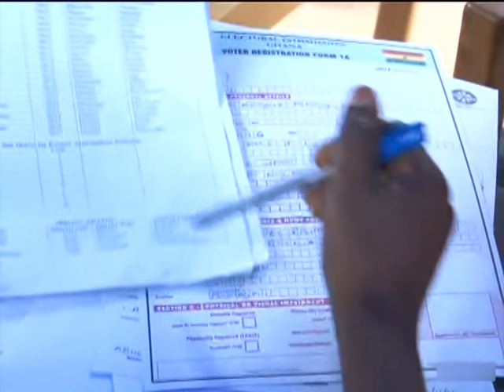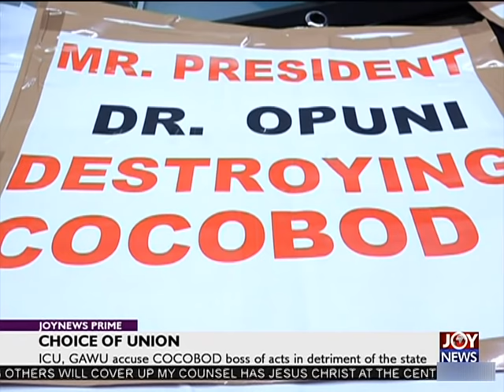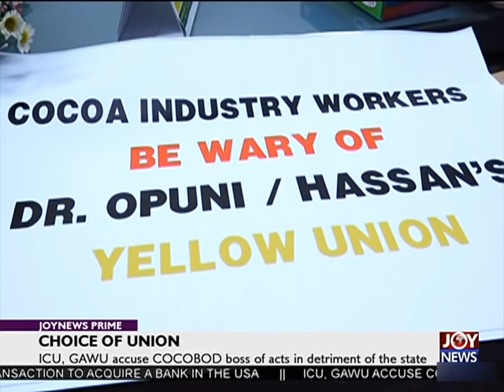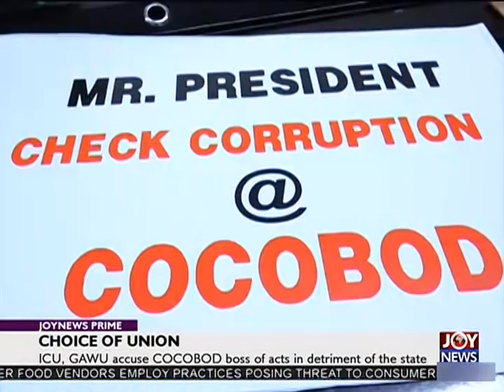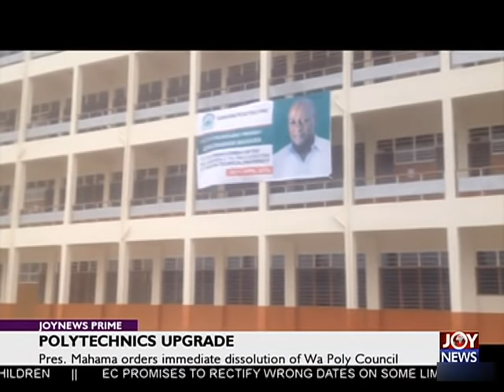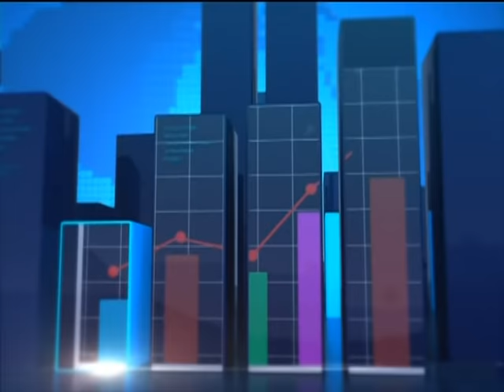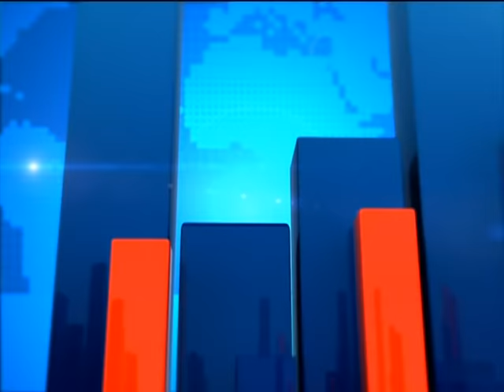Joy News Prime (29-4-16)